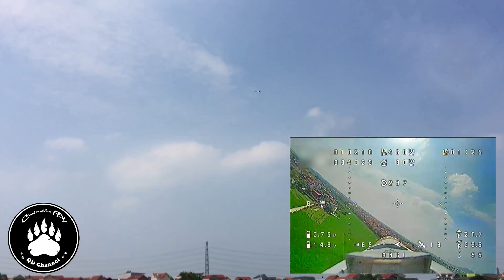Trải nghiệm F22 Fan 64mm gắn camera FPV - Trải nghiệm thú vị và cái kết tí toang - F22 FPV